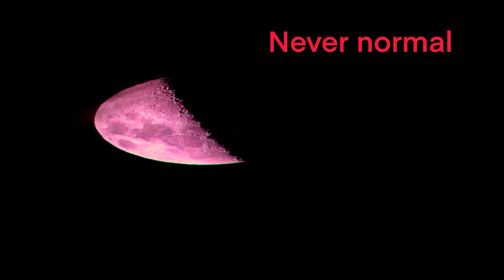Never normal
normal